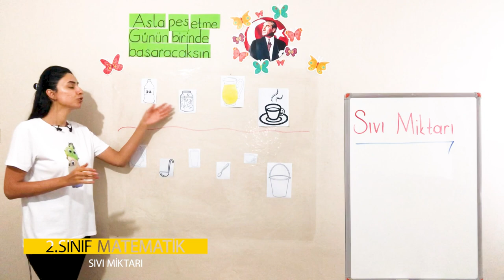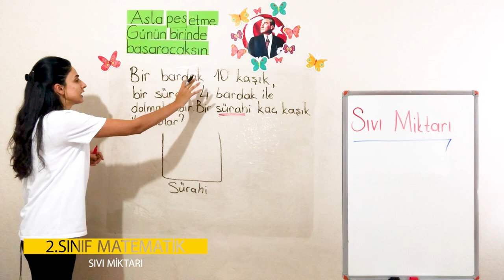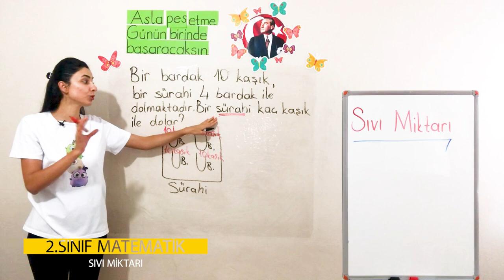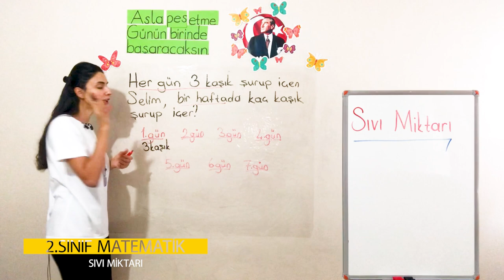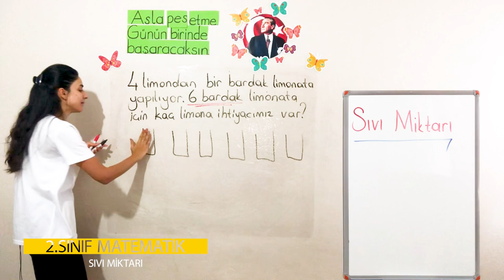2. Ünite - 3 Sıvı Ölçme - 1 Sıvı Miktarı